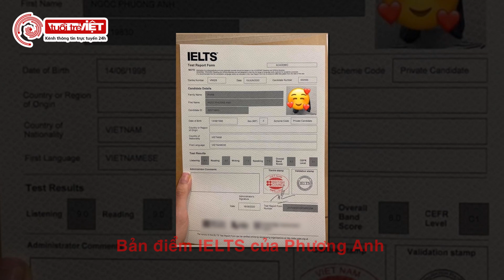Vừa để Khánh Vân out top 20, Missosology lại dự đoán Phương Anh là Á hậu 1 Miss International 2021?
Tin showbiz – nơi cập nhật tất tần tật những tin hot trong làng giải trí Việt và Thế Giới một cách chất lượng nhất, uy tín nhất.